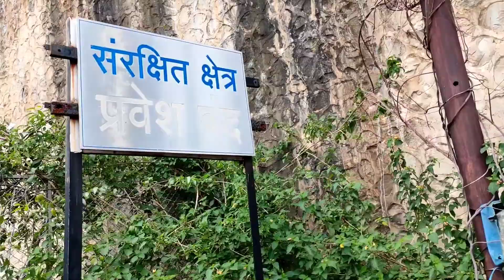UJANI DAM SOLAPUR | चले देखते है उजनी धरण का नजदीक से नजारा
ujani dharan solapur me aata hai pune solapur road aur Indapur themburni ke bich aanewala ye hai ujani dam jo ki main highway par se dikhai deta hai aur solapur ke liye isi ujani dam se pani saplay kiya jata hai